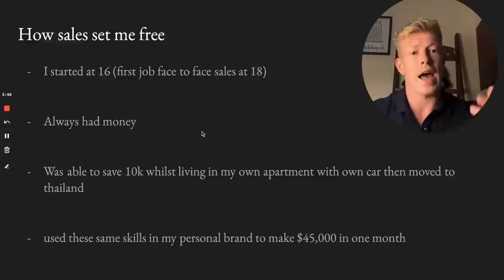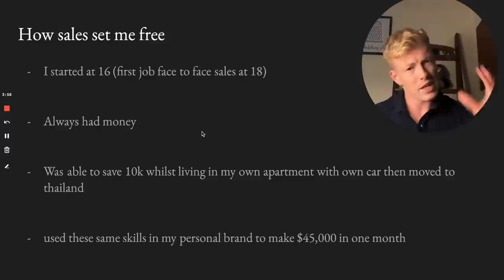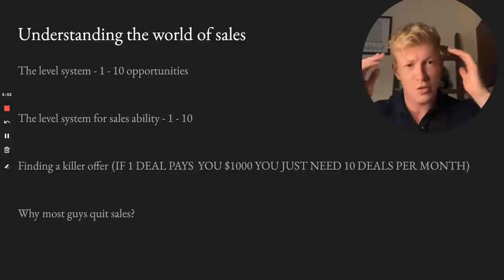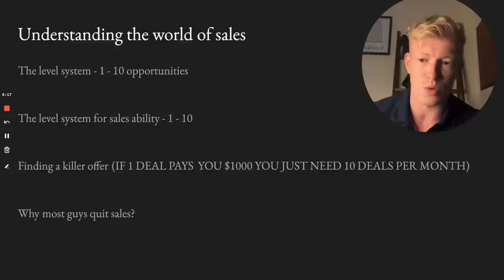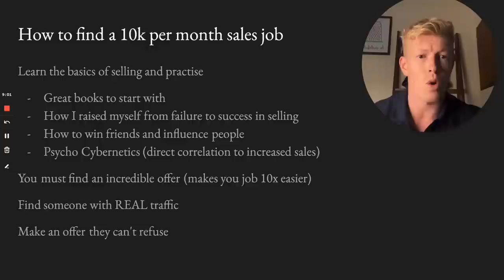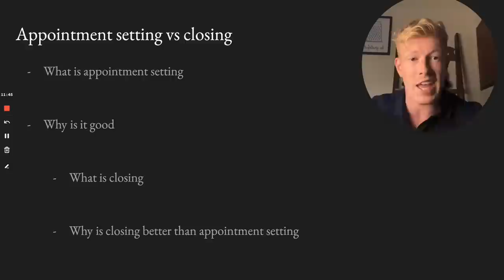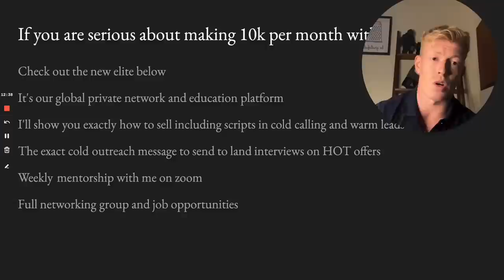Get RICH in Your 20’s: ONLINE High Ticket Sales Guide